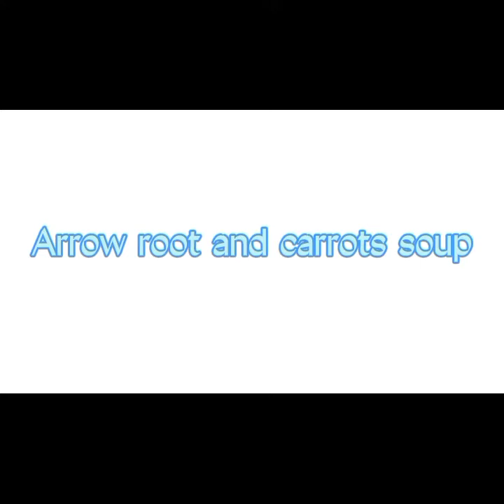CHINESE SOUP // JOYNETHAN VLOG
Ginseng root soup
Carrot ang Chinese yam soup
Winter melon soup
Arrow (Pueraria) and Carrot soup